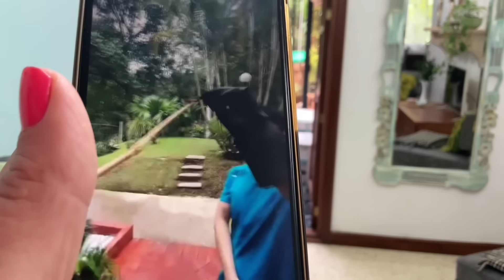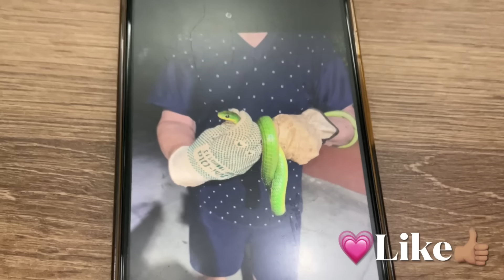Lo que ves, es lo que hay ! / limpieza / hogar / vida campestre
Hoy estaremos lavando la entrada, el patio trasero y aseando el salón comedor de mi hogar